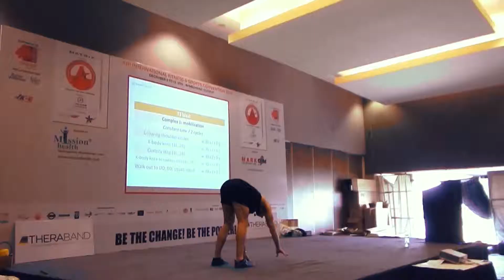Richard Scrivener: abs bodyweight training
Fitness Trainer and creator of the T3 workout Program Richard Scrivener talks about abs and body weight training the unique high intensity workout. T3 stands for “Train your body”, “Track your results” and “Transform”. This is a workout especially developed for learners who prefer working in small groups.

There are a lot of people who cannot work out to the beat of the music and so the T3 fitness program is designed according to their preference. T3 is a workout that people can use with small groups. It’s a high intensity interval training workout which lasts 30 to 40 minutes. The idea is to work with six different complexes; each complex has a particular focus such as mobility, agility, power, core.

Trainerji.com team met Richard. Scrivener in India during his workshop and cover his interview.

We are trainerji.com an interactive website for talented trainers to meet enthusiastic learners. Trainers have the unique ability to impart knowledge as well as inspire us.

Trainerji.com is a leading producer of online video content, covering the People, different types of training and tips. We update every Monday and Friday with, 2 stories from Fitness to Music, Food to Dance and Education to Creative Arts.

Credits: We thank ATP FITNESS for giving us the opportunity to be a part of convention and meet and interview international fitness trainers.